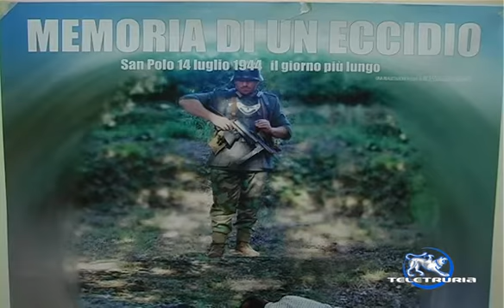Benci anteprima film San Polo